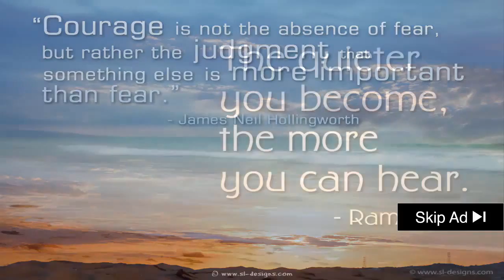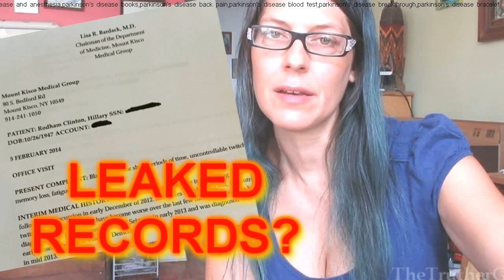░▒▓ Hillary Clinton Apomorphine Nice Guidelines - Hyperactive Mice...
Hillary Clinton apomorphine nice guidelines -